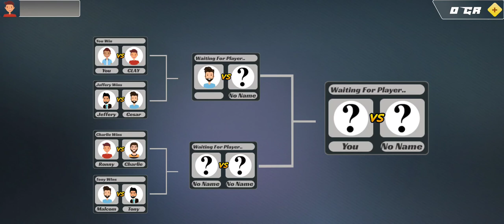Formula Mega Ramp Car - All Levels Gameplay Walkthrough (Android, IOS) Levels 1-999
This channel upload the most popular mobile best games and top games on iphone (iOS / Android). Please subscribe to get new update mobile game daily video Or keep comment your new top free offline gameplay list Latest update android, ios all levels gameplay walkthrough, mobile games, video games, games, game videos, gameplay, game, all levels, max level, Ekremos Gaming